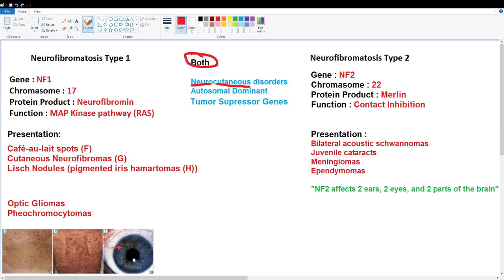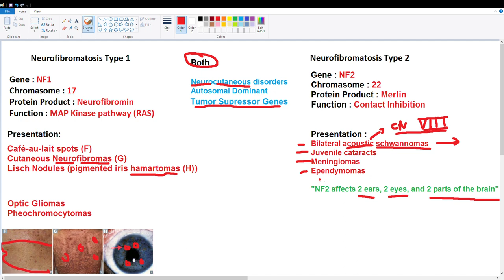Neurofibromatosis Types 1 and 2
neurofibromatosis 1, neurofibromatosis 2
medical school, learning, lecture
USMLE, NBME
features, diagnosis, physiology